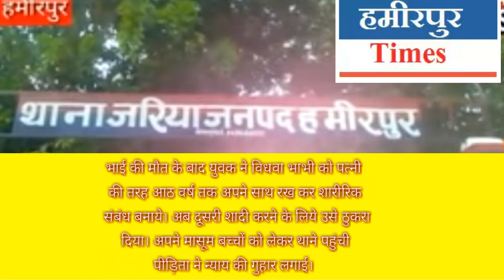हमीरपुर - आठ वर्षों तक बनाता रहा सम्बन्ध और फिर दिया छोड़ - युवती दर दर की ठोकरे खा रही